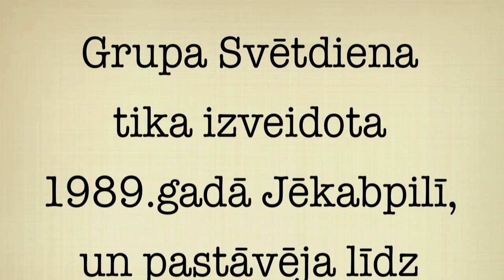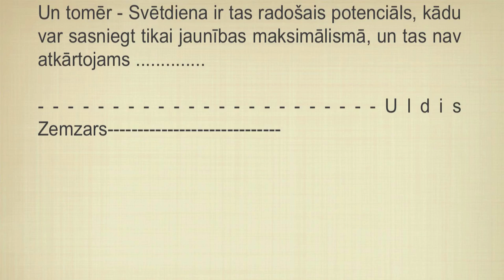Grupa SVĒTDIENA "Savādā Laimē" (1989) latviešu sintīpops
Grupa Svētdiena tika izveidota 1989.gadā Jēkabpilī, un pastāvēja līdz 1990.gada pavasarim. Grupā apvienojās Jēkabpils 1.vidusskolas 12.klases audzēkņi Gints Stankevičs un Zigmārs Zemzars.

Gints tai laikā spēlēja pazīstamā Jēkabpils grupā Staburags. Gints ar Zigmāru sākotnēji organizēja vidusskolā diskotekas, tad arī radās doma uztaisīt pirmo dziesmu acid hous stilā (tai laikā aktuāls žanrs). Lai to izdarītu, abi svētdien devās uz grupas Staburags mēģinājuma telpām, kur Gintam faktiski nebija tiesības atrasties bez pārējiem Staburaga grupas vecākajiem dalībniekiem, nerunājot nemaz par iespēju izmantot tajā laikā tik dārgo aparatūru kā sitezatorus Rolands D-50, Yamaha DX21 un bungu mašīnu Yamaha RX15. Dziesmas tā arī tika paslepus rakstītas svētdienās - nezinot pārējiem Staburaga dalībniekiem. Tāpēc grupa ieguva nosaukumu Svētdiena. Acid hous tā arī diskotekā neizskanēja, jo kautkāda skandāla dēļ skolas vadība diskoteku pārtrauca.

Tajā laikā populārākā grupa (vismaz Jēkabpilī noteikti) bija Jumprava un viss, kas ar to saistīts. Tā tika atklāts Depeche Mode , Camouflage, u.c. Lielu ietekmi atstāja Ritvara Dizkača dziesmu tekti, kā arī viņa grupas - Aurora un Asociāciju Sektors. Šīs ietekmes ir saklausāmas arī Svētdienas mūzikā.

Zigmārs sāka rakstīt dziesmām tekstus, tā radās pirmās dziesmas ar vārdiem (video ir iekļauti daži ar roku rakstītie teksti, kas vēl saglabājušies no tiem laikiem).

Dziesmās pamatvokālu izpilda Gints, bet bekvokālu Zigmārs. Kopumā bija sarakstītas kādas 9 dziesmas viena gada laikā. Ierakstītas tās tika Zigmāra lenšu magnetofonā IĻJETJ 110 (ko tas bija sagādājis sev par kolhozā sūri nopelnīto naudu vasarā :). Šis lentinieks bija milzīgs, to katru reiz bija jānogādā uz mēģinājuma telpām un atpakaļ mājās ar sabiedrisko transportu.

Visi ieraksti tika izdarīti dzīvajā. Dziesmas pamatā tika programmētas, izmantojot sekvenceru, vietām partijas iespēlējot dzīvajā. Abi vokāli tika izpildīti vienlaicīgi, tas nozīmē, ka dziesmas bieži bija vairākkārtīgi jāpārraksta, jo kļūdas nebija iespējams mehāniski novērst kā ierakstu studijā, pārrakstot kādu atsevišķu partiju vai vietu.

Atjaunoju ierakstus no ilgstoši nozudušajām lentām. Tā nu pēc 20 gadiem ir iespēja dzirdēt grupu Svētdiena.

Pēc vidusskolas pabeigšanas Zigmārs devās studēt uz Rīgu, bet Gints turpināja muzicēt ar jaunizveidoto grupu Svīta (kas 1992.gadā piedalījās Liepājas Dzintars festivālā). Tikai grupas Svīta ietvaros ir notikusi viena Svētdienas publiska uzstāšanās, izpildot pēdējo sarakstīto dziesmu "Cik var cerēt?".

Zigmārs pašlaik nodarbojas ar uzņēmējdarbību, bet Gints ir pazīstams mūzikas producents.

Un tomēr - Svētdiena ir tas radošais potenciāls, kādu var sasniegt tikai jaunības maksimālismā, un tas nav atkārtojams .